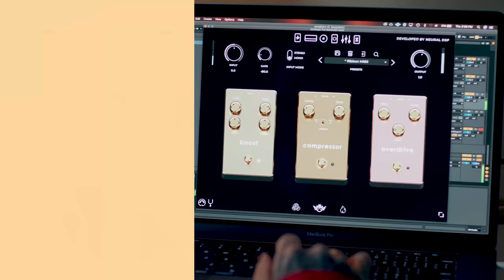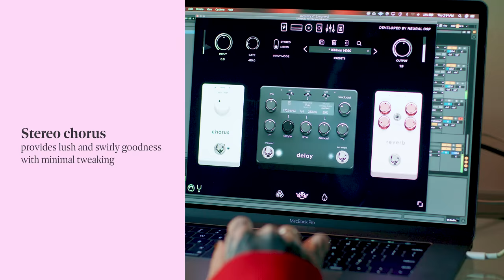Archetype: Tim Henson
🔥 3 beautiful amplifiers: Acoustic, Rhythm, and Lead.
🔥 MIDI-controllable Multivoicer with 4 pitched voices.
🔥 Boost, Compressor, and Overdrive.
🔥 Stereo Chorus, Delay (3 types + 3 modes), and Reverb (with shimmer).
🔥 Cabsim + IR Loader with hundreds of IRs.
🔥 9-band Graphic EQ .
🔥 Over 150 presets included.

Everything about Tim Henson is distinct. His artistic identity is defined by an unrelenting pursuit of his own aesthetics.

Many times deriving inspiration from the least obvious sources, his tone and style are, in every sense of the word, as unique as he is unapologetic about them. In a world where many try to fit by reiterating what has worked for others, Tim thrives in the unprecedented.

Innovation and progress often necessitate a combination of genius, relentlessness, and a burning desire to obliterate the cutting edge. There aren’t many that evoke such traits as him.

We proudly present you, Archetype: Tim Henson.

Video Credits:
Production Company: Hand Crank Films
Director/Producer: Caleb Young
Associate Producer: Alyssa Fabie
Director of Photography: Chris Koser
Editor/Motion: Tor Jakubcin
Hair & Makeup: Heather Fitzgerald